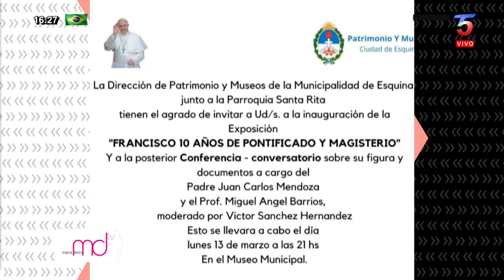FRANCISCO: 10 AÑOS DE PAPADO - FERNANDO QUEVEDO ORDEN